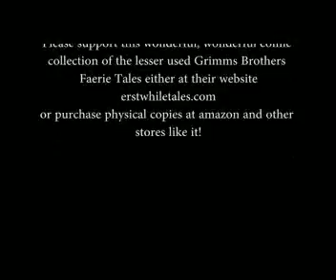Episode 6 Ghosts!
Tonight we're talking ghosts.,  What the bible says about them, what types of ghosts there are out there and more.  As an added bonus I also briefly touch on the most recent alleged end of the world.